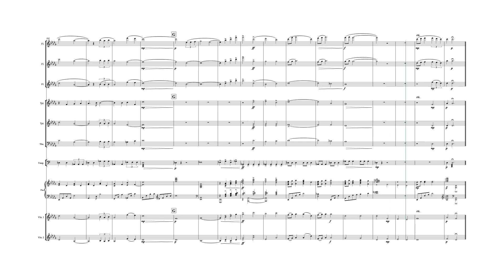확실한 약속 - 중앙성가 44집